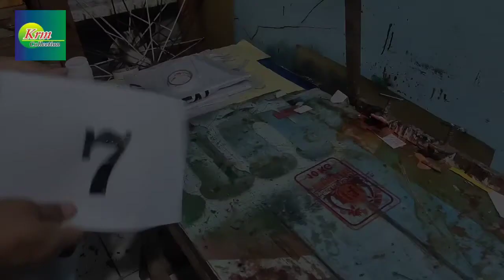Teknis sablon kaos satuan untuk pemula